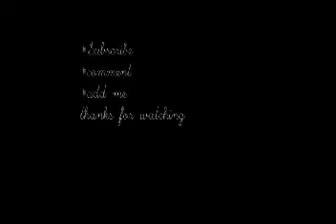Not gonna Cry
remake of mary j blige video